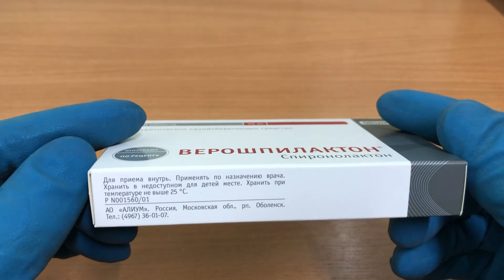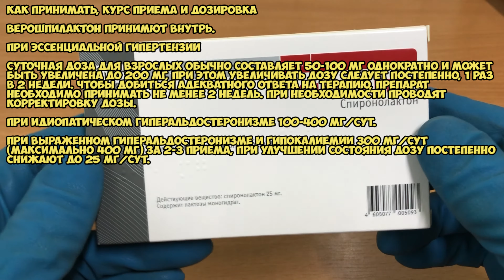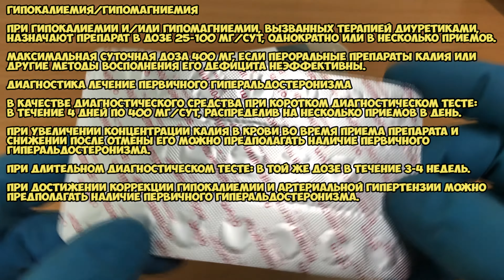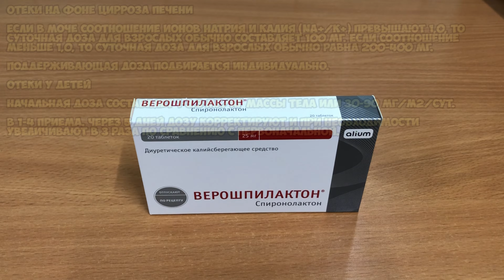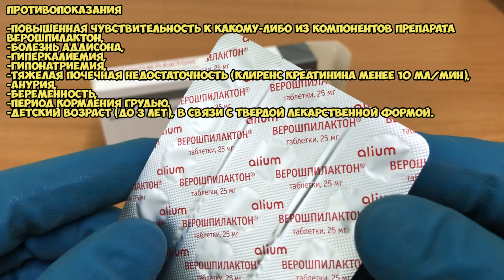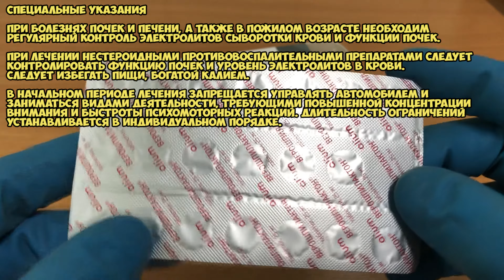Верошпилактон таблетки инструкция по применению препарата: Показания, как применять, обзор препарата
Верошпилактон таблетки инструкция по применению препарата

О чём видео:
0:00 Показания
0:52 Как принимать, курс приема и дозировка
4:27 Противопоказания
4:48 Специальные указания
5:22 Условия хранения и срок годности